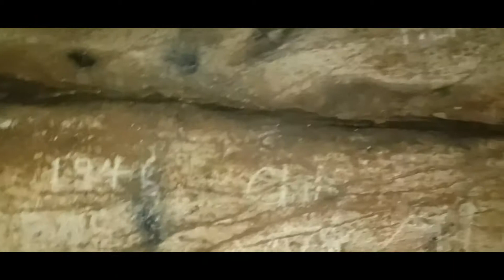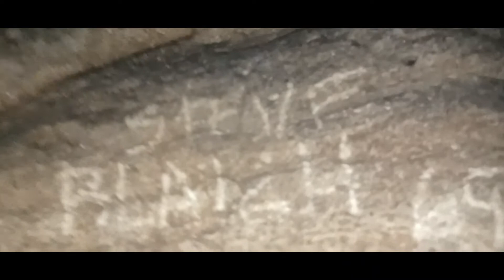The Cave Short Clip Outdoor Adventure Alfretta Ore Mine Part 2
From inside a small Cave we found while searching around the Alfretta Abandoned Ore Mine.